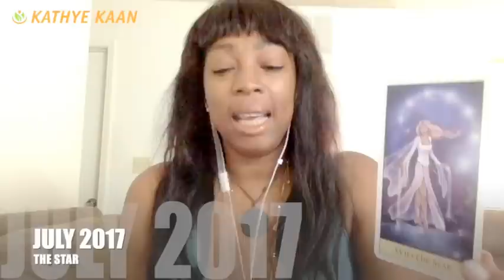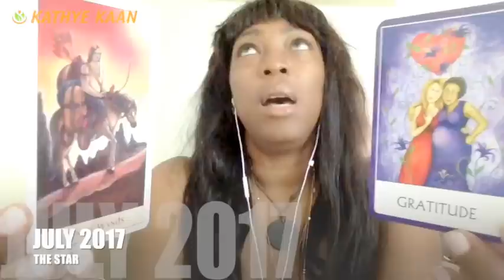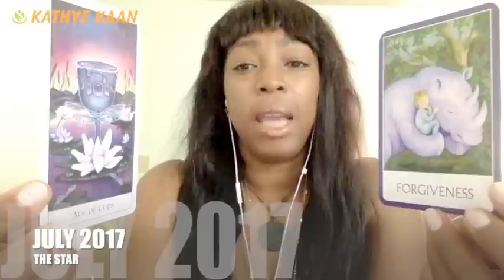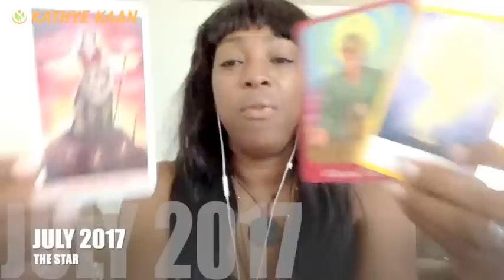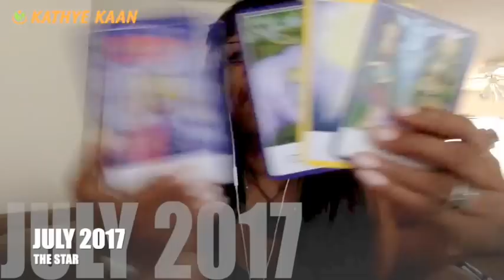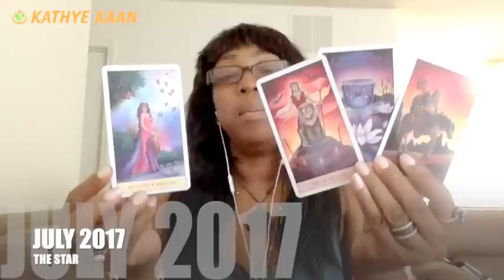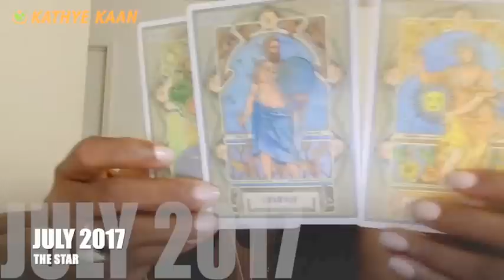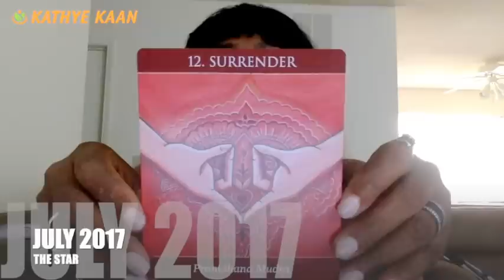TAURUS JULY 2017 💝CONGRATULATION ON YOUR SUCCESS